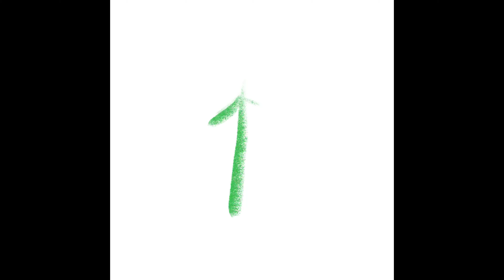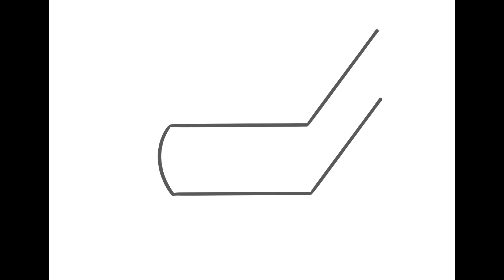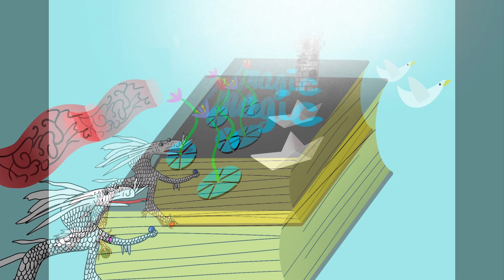Drawing time lapses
Hello! Today I have some more drawing time lapses! I hope you enjoy😁

I would like to thank all of my subscribers, thank you so much!!

DootlesDoodles